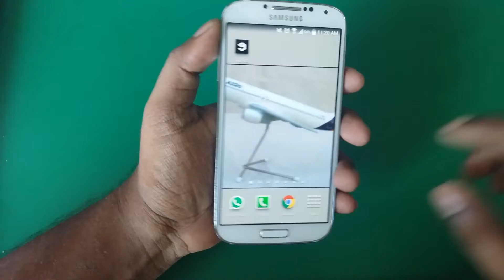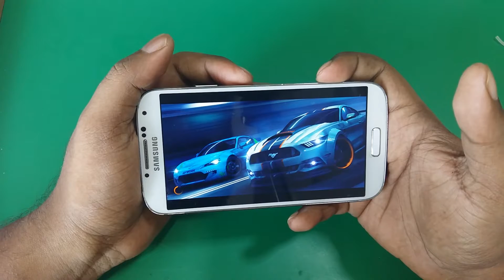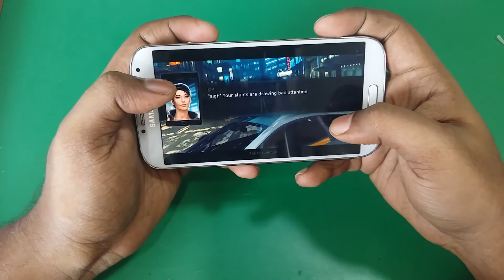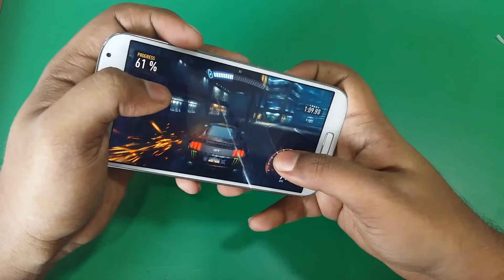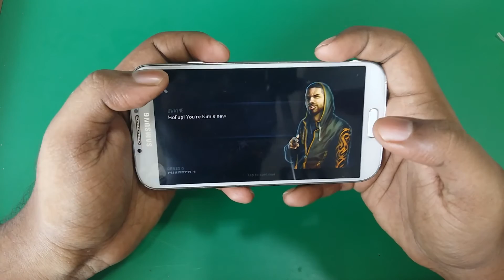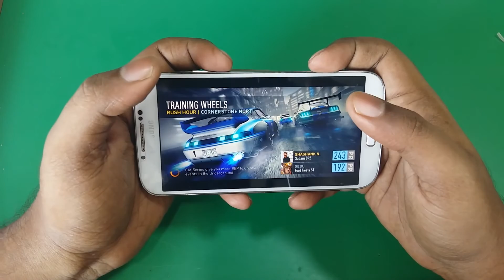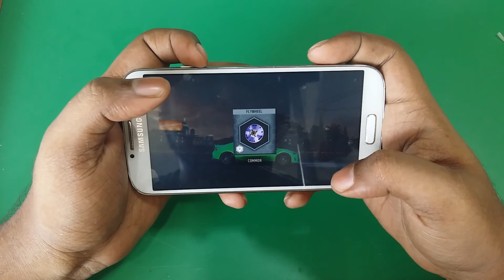NEED FOR SPEED NO LIMIT GAMEPLAY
also share it to help other people because sharing is caring and caring makes you a better person.